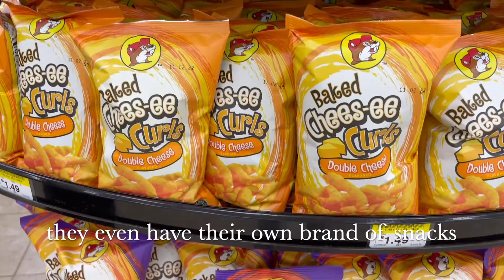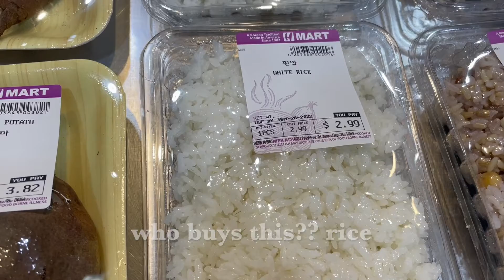vlog| day trip to atlanta aquarium!!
a little weekend vlog!
i could never live here.. the south is .. really different..